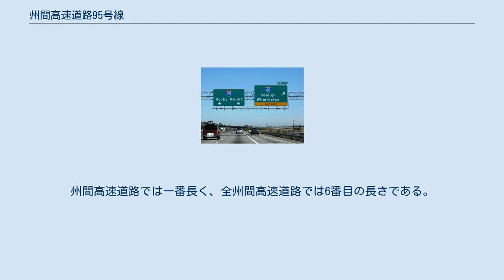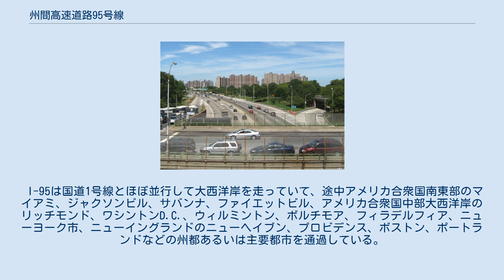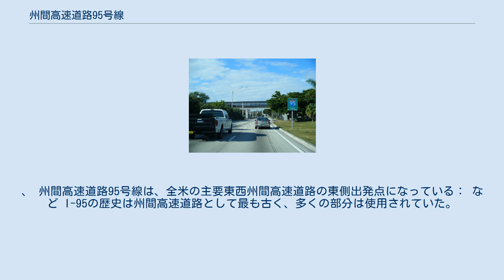州間高速道路95号線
州間高速道路95号線の州間高速道路40号線との分かれ目（ノースカロライナ州で） 州間高速道路95号線（英語: Interstate 95、別名：I-95）はアメリカ合衆国東海岸を南北に結ぶと州間高速道路で、全長で1,908マイル（3,071キロメートル）で、アメリカ合衆国最南のフロリダ州から最北のメイン州を南北に結ぶ。
州間高速道路のうち最古級で、全長は6番目に長い。
 州間高速道路95号線は、南のフロリダ州マイアミから、北のメイン州ホールトンでカナダ国境までである。
州間高速道路では一番長く、全州間高速道路では6番目の長さである。
 I-95は国道1号線とほぼ並行して大西洋岸を走っていて、途中アメリカ合衆国南東部のマイアミ、ジャクソンビル、サバンナ、ファイエットビル、アメリカ合衆国中部大西洋岸のリッチモンド、ワシントンD.C.、ウィルミントン、ボルチモア、フィラデルフィア、ニューヨーク市、ニューイングランドのニューヘイブン、プロビデンス、ボストン、ポートランドなどの州都あるいは主要都市を通過している。
、 州間高速道路95号線は、全米の主要東西州間高速道路の東側出発点になっている： など I-95の歴史は州間高速道路として最も古く、多くの部分は使用されていた。
最後に完成したのがニュージャージー州の部分で、2018年9月に州間高速道路として使用されるようになった。